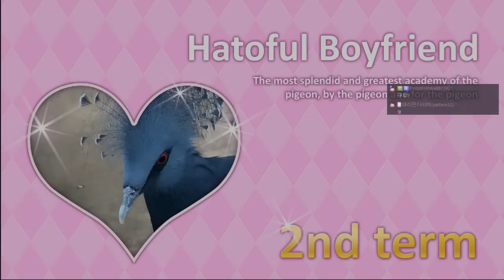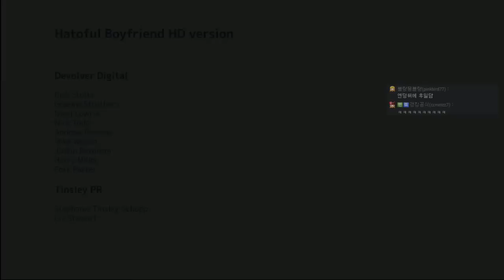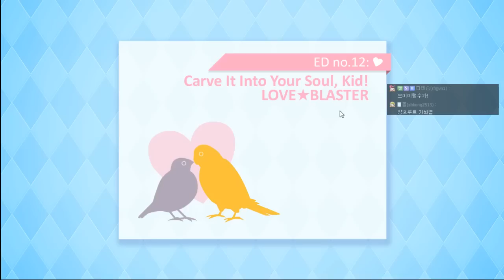[쥐님] #3 비둘기 연애시뮬레이션?! '하토풀 보이프랜드 (Hatoful Boyfriend)'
센세..

한글화 : 러프멜로디님

감사합니다